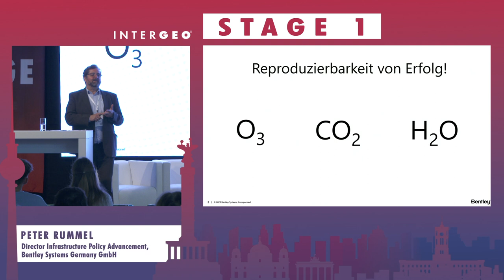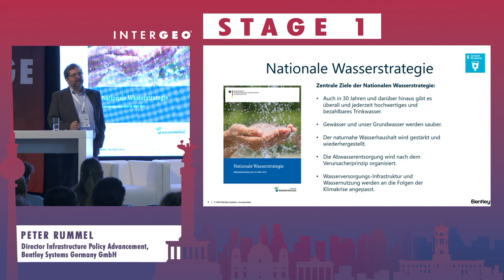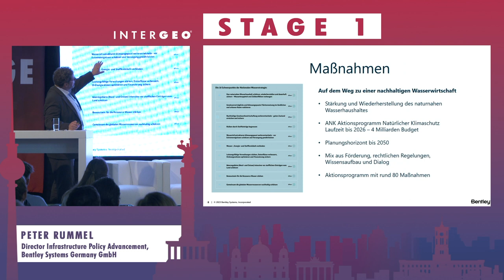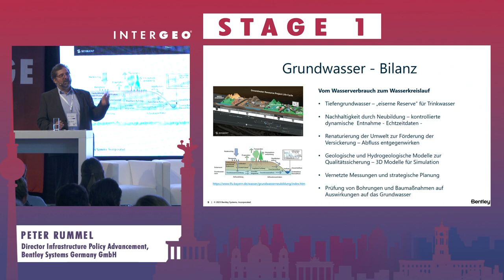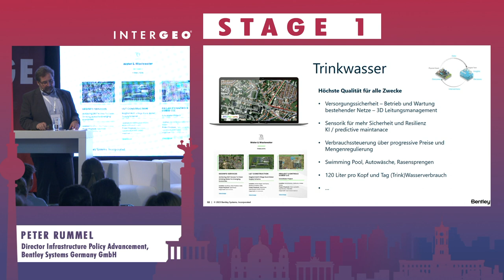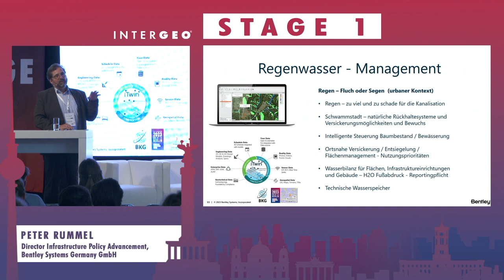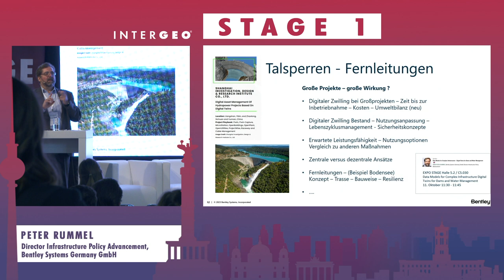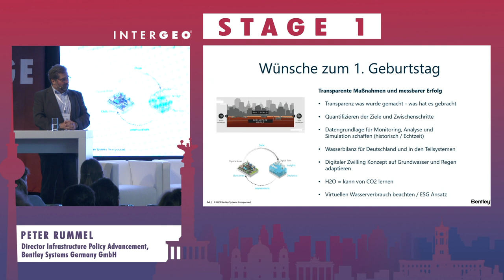PETER RUMMEL: NATIONALE WASSERSTRATEGIE – LÄUFT ALLES RUND BEIM WASSERKREISLAUF?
PETER RUMMEL
Bentley Systems Germany GmbH, Director Infrastructure Policy Advancement

Die Klimakrise beherrscht die öffentliche Diskussion. Es mangelt nicht an wissenschaftlich fundierten Erkenntnissen, welchen Einfluss unsere CO2 Emissionen auf unser Klima haben. Treibhausgase sind die Hauptverursacher der Erderwärmung, aber leider sind diese nicht direkt sichtbar. Offensichtlich hingegen sind die Folgen des Klimawandels auf den Wasserkreislauf. Dürreperioden, Starkregenereignisse und sinkende Grundwasserpegel sind untrügliche Anzeichen für gestörte Systeme. Nur mit einem ganzheitlichen Blick auf das System Wasser kann daran gegangen werden, negative Einflüsse auf den Wasserkreislauf zu minimieren, natürliche positive Effekte bestmöglich zu revitalisieren und mit zusätzlichen technischen Maßnahmen für eine Stabilisierung zu sorgen. Die Nationale Wasserstrategie gibt einen eindrucksvollen Überblick über relevante Stellschrauben, um die nachhaltige Versorgung mit sauberem und bezahlbarem Wasser zu gewährleisten. Digitale Modelle und Daten sind die Grundlage für effektive Maßnahmen in den leitungsgebundenen Anteilen des Wasserkreislaufes wie auch im Bereich von Rückhalte- und Speicheranlagen, Abfluss, Versickerung oder Verdunstung. Konkrete Fragestellungen sind die ganzheitliche Betrachtung des H2O Fußabdruckes von Infrastruktur-Projekten über alle Projektphasen hinweg, der Umgang mit Hochwasser- und Starkregenereignissen von der Risikobewertung, über Schutzmaßnahmen bis hin zur Einsatzplanung wie auch der Ausbau von wassersensibler Stadtentwicklung.